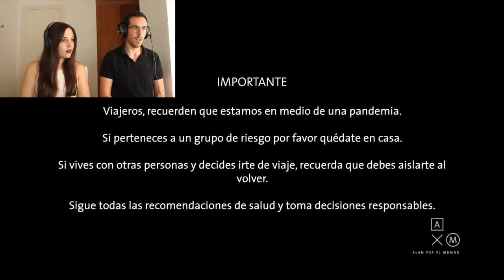REACCIONANDO A: PLAYAS SECRETAS DE MEXICO! 🇲🇽ASOMBROSAS!!😱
Reaccionamos a PLAYAS ESCONDIDAS DE MEXICO! 🇲🇽ASOMBROSAS!!😱